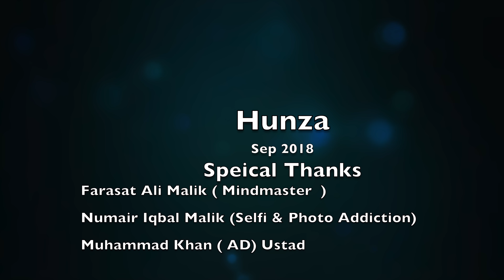Hunza Valley | Shimshal Valley | Khunjerab Pass | TravellerPakistan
Hunza is a mountainous valley in the Gilgit-Baltistan region of Pakistan. Hunza is situated in the extreme northern part of Pakistan, bordering with the Wakhan Corridor of Afghanistan and the Xinjiang region of China. Wikipedia
A compilation of videos from my road trip To Hunza in sep 2018.Made a few clips on the trip, thought of compiling it into one for all of you to see.
With My Three Besti ( Farasat ali , Numair Iqbal , Muhammad Khan )